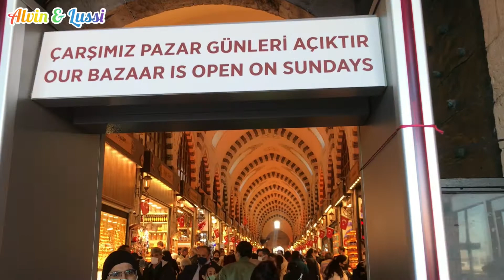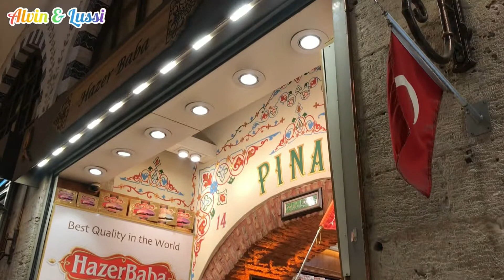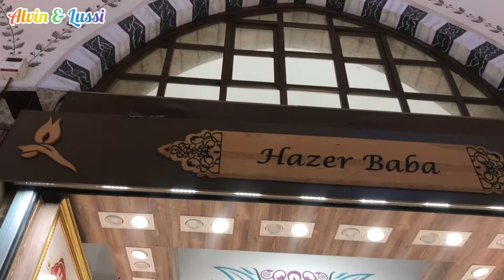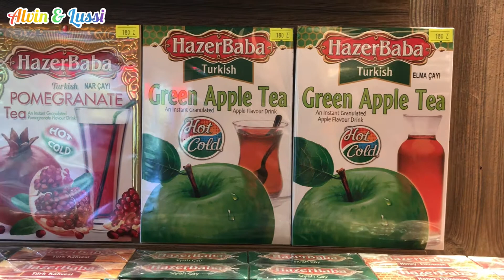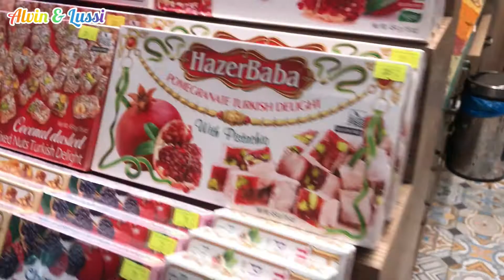揭秘土耳其伊斯坦布尔香料市场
土耳其伊斯坦布尔香料市场 大揭秘